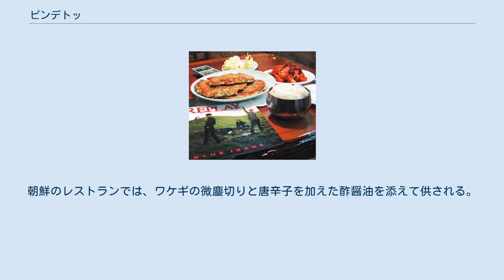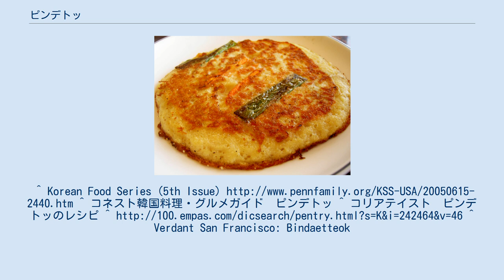ピンデトッ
ピンデトッ（빈대떡）は、朝鮮風おやきであるチヂミの一種である。
磨り潰したリョクトウにワケギとキムチを混ぜ、フライパンで焼いて作られる。
 ピンデトッ ピンデトッは、ピンジャトッ（빙자떡）という名前で1670年代に役人の妻の張桂香が書いた料理百科『飮食知味方 / 閨壼是議方』の中に初めて表れる。
この料理は当初は、水に浸して磨り潰したリョクトウ、豚肉、ワラビ、リョクトウモヤシ、ハクサイのキムチを混ぜたものを油で焼いて作られた。
味付けには蜂蜜が使われた。
 ピンデトッはサンジョク（산적、散炙。肉の串焼き）や焼き肉を祭祀の膳に供えたり宴会に出すときに下に敷いてかさ上げし、余分な脂肪を吸いとらせるための台として作られ、家人はピンデトッに載った肉だけを食べ、いらなくなったピンデトッは貧しい人々に与えた。
そのため、この食べ物はピンデビョン（빈대병）と呼ばれるようになった。
 朝鮮語でピンデ（빈대）は南京虫を意味し、貧者のことをも指す。
トッ（떡）は餅（トック）の意である。
 また、ピンジャビン（병자병, 餠子餠）が歳月とともにピンジャトッになり、そしてビンデトッと呼ばれるようになったともいわれる。
『朝鮮常識』ではピンジャの語源は「餠飣」の中国音からきたとされる。
 牛肉を加えることもある。
朝鮮のレストランでは、ワケギの微塵切りと唐辛子を加えた酢醤油を添えて供される。
^ Korean Food Series (5th Issue) ^ コネスト韓国料理・グルメガイド　ピンデトッ ^ コリアテイスト　ピンデトッのレシピ ^ ^ Verdant San Francisco: Bindaetteok